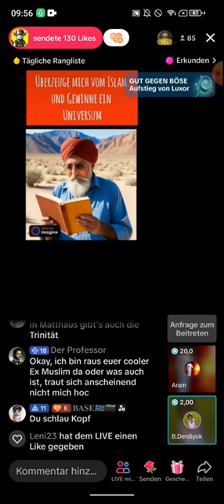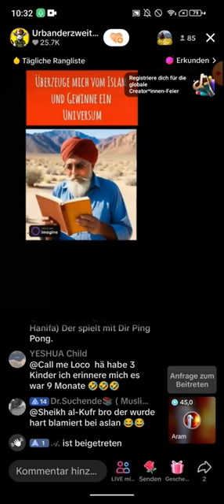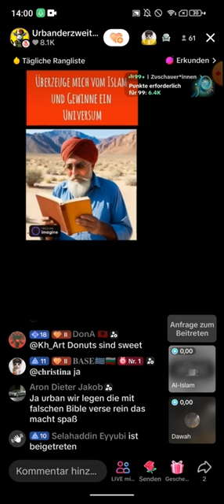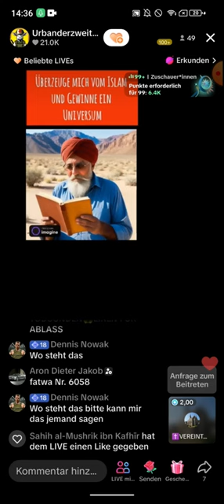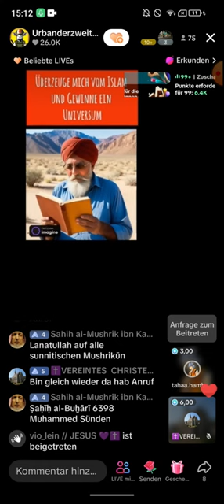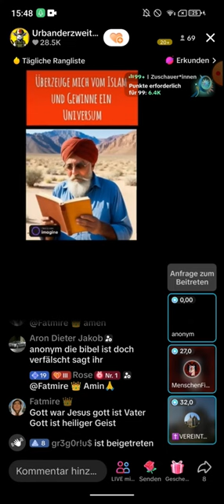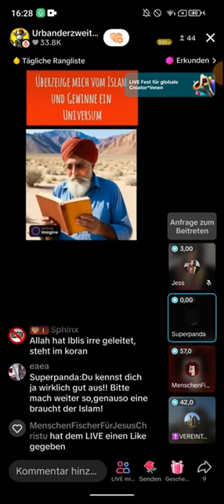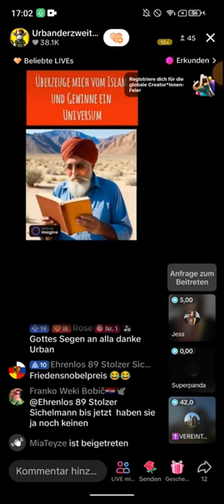Urbanderzweite klärt auf 01.02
🟥Schaut mal auf der Webseite vorbei für den Algorytmus. Wenn ihr könnt, dann liked die Designs. Erstellungsdatum 28.10 (EXMUSLIMEUNDCHRISTENBESTOF)